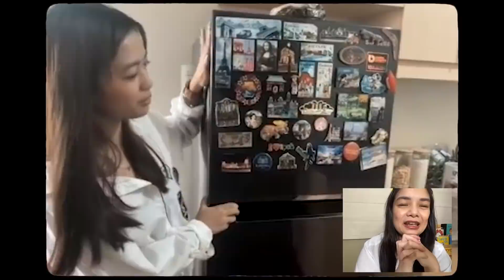Baguio Condo Tour with Marimonte Viduya-Revillame | Dear Mama Meme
Baguio Condo Tour with my sister Marimonte Viduya-Revillame plus Adulting 101 narin since this is her first time being independent dahil pinayagan na sya ni Papa Willie Revillame.

Alamin kung bakit at saan takot si Marimonte.
From her dog's CR, to having a clean kitchen, to having an organized chaos, and to more adulting 101 kasama ang QUICK BUDGET TIP!

2 bedroom units, 2 bathrooms, 2 verandas.

Let us know what you think mga Okasans and mga Otousans. Let's make this a healthy and helpful community to all of us.

Now you can send your letter/s to para sainyong mga parenting questions at sasagutin ko ang mga ito sa mga susunod nating episodes.

New Episode:
Dear Mama Meme Every Sunday 12NN
The Curious Two Every other Friday 8PM